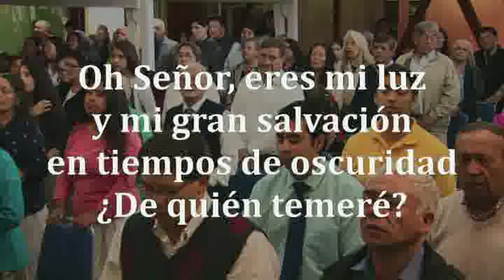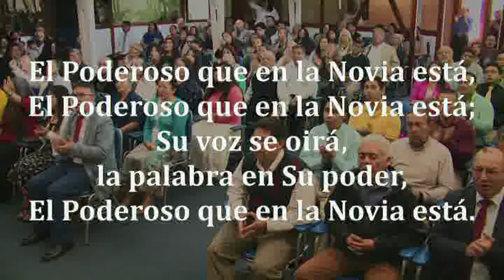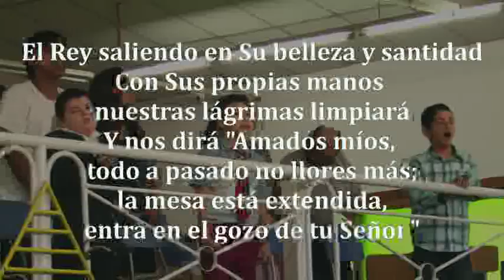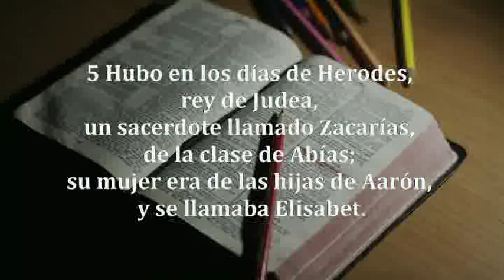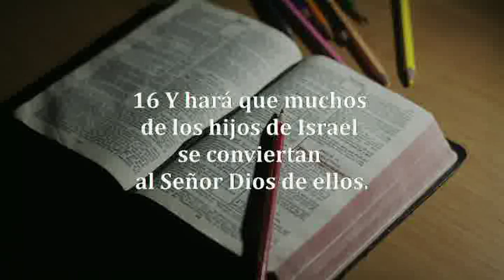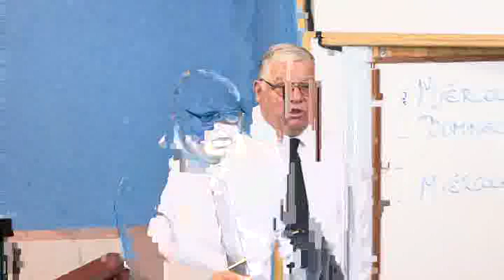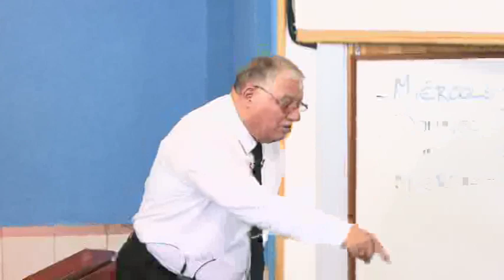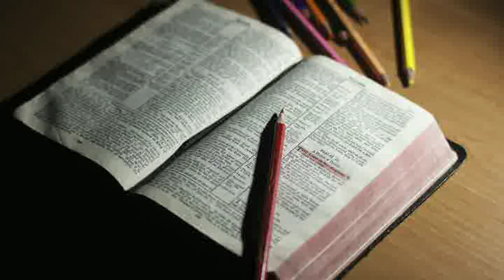Reunión Domingo 15/12/2019 - TEMA: "NACIMIENTO POR PROFECIA" -P.JORGE FLORES ANDRADE